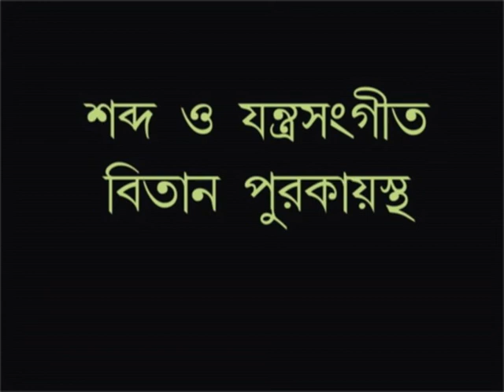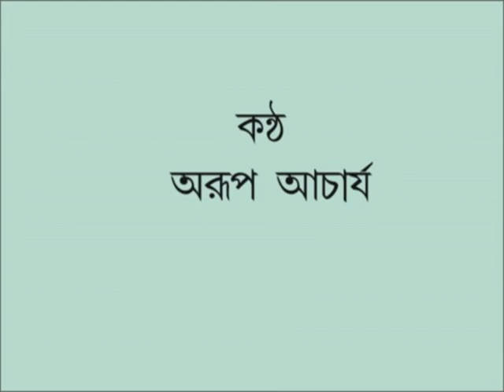POETRY | SHAKTI CHATTOPADHYAY | VOCAL | ARUP ACHARYA I EDITING | BITAN PUROKAYASTHA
Shakti Chattopadhyay (25 November 1933 – 23 March 1995) was a Bengali poet and writer.
Shakti Chattopadhyay was born in Jaynagar, to Bamanath Chattopadhyay and Kamala Devi. He lost his father at the age of four and was brought up by his maternal grandfather. He passed Matriculation Examination in 1951 and got admitted to the City College to study commerce as his maternal uncle, who was a businessman and also his guardian, promised him a job of an accountant. In 1953, he passed Intermediate Commerce Examination, but gave up studying commerce and got admitted to the Presidency College (now Presidency University, Kolkata) with Honours in Bengali literature but he did not appear in the examination.

Our FB Group is TAAN BITAN & BITAN KHYAPA